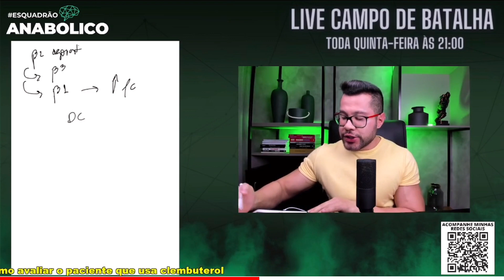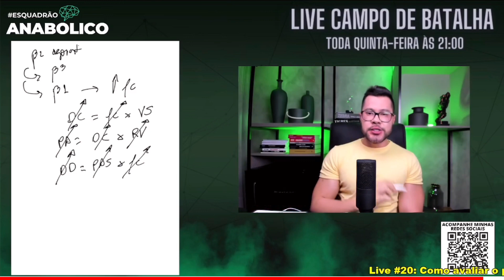USO INDEVIDO DO CLEMBUTEROL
COLEGA MÉDICO, FREQUENTEMENTE VOCÊ RECEBERÁ NO SEU CONSULTÓRIO PACIENTES COM OBESIDADE USANDO INDISCRIMINADAMENTE ESTE TERMOGÊNICO VETERINÁRIO.

Todos os dias conteúdos especiais para você, colega médico, que deseja evoluir no tratamento do paciente usuário de EAA, vivendo exclusivamente de atendimentos particulares 🚀 👉🏼 Note que este NÃO é um post apológico, até porque qualquer uso hormonal, independente de qual for a indicação, deve passar pelo crivo médico. Este é um post orientador do quão importante é o conhecimento do médico em relação às reais indicações e contraindicações das prescrições e remanejos hormonais (Dr Jorge Yamamoto - CRMMG 77128)